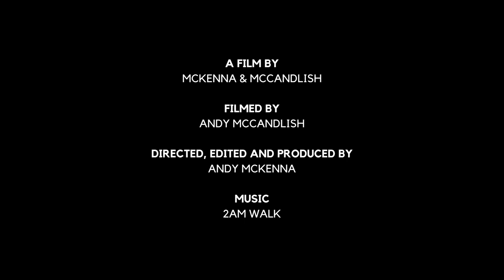The Walking Stick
“Life is a dynamic and changing beast. This gentle, reflective film gives us a positive perspective on what a stick can enable vs the traditional view of the disabled.” [Natalie Shering]

A short film reflecting on an aspect - maintaining mobility - of mountain biker Andy McKenna’s life with Multiple Sclerosis.

For many people with disabilities using a walking stick for the first time isn’t easy due to the stigma and negative perceptions which comes with using any form of mobility aid.

We live in an able bodied society so anything that deviates from that isn’t the norm. This creates unnecessary barriers for disabled people.

Andy shares a story of his transition to using a walking stick and what this means to him. He challenges us to move beyond the stigma but to see strength, resilience, independence, ownership and pride in it.

Please do watch it. It might help challenge your perceptions.